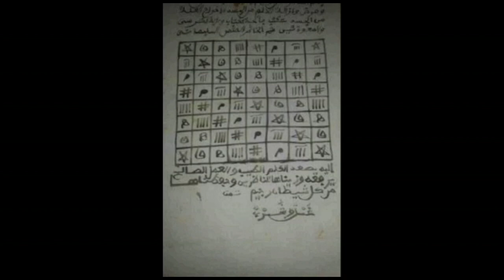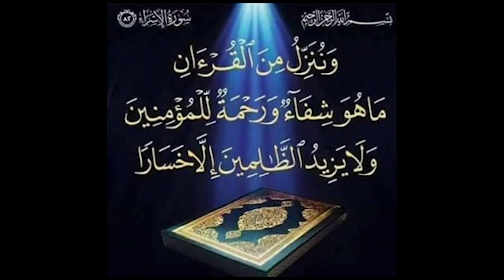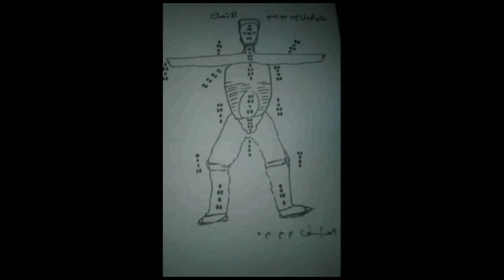Baptême de Sa Thies, regarder la révélation de taille de Thierno Gueye ''Bou Balla bayé beuré.....''